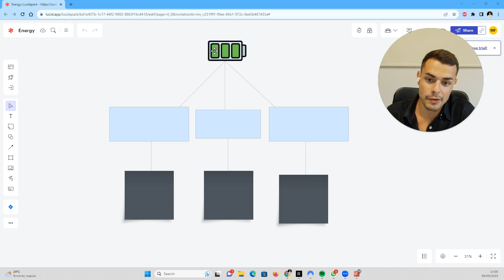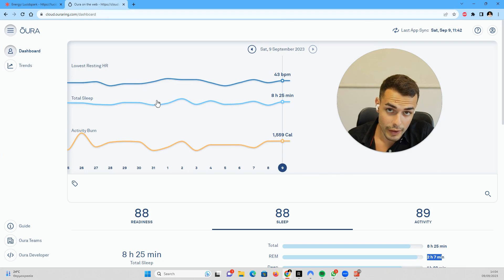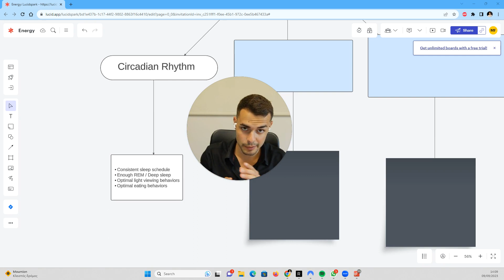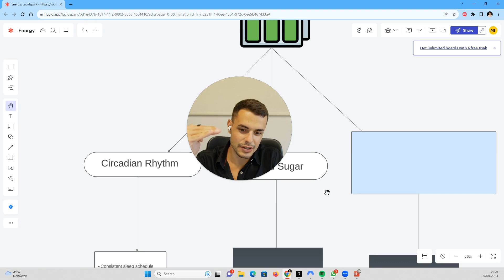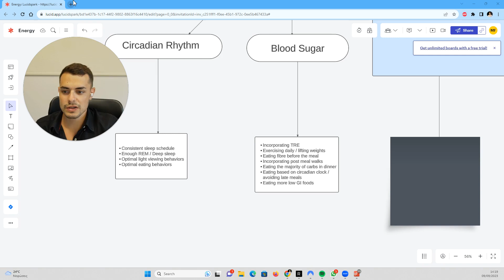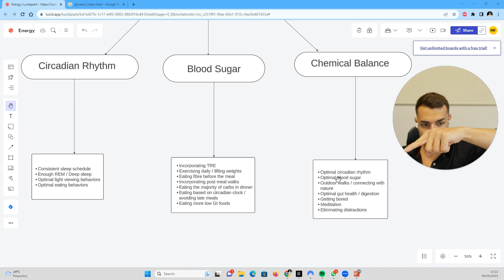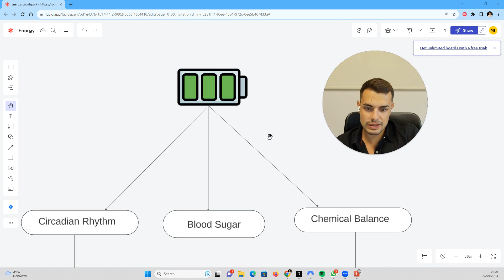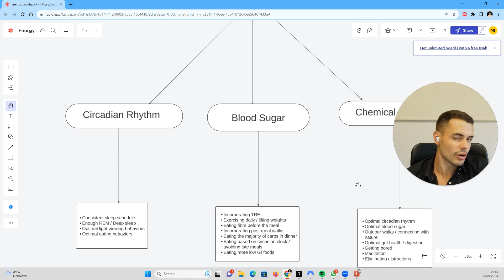Are You Always Tired? (3 Ways To Fix It)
Learn about the protocol that has helped 100's of high-level entrepreneurs turn into machines:

Apply to work with me 1:1 to achieve peak performance & maximize work output below:

⚫ Why you're always tired
⚫ How to have more energy
⚫ How to never be tired again
⚫ How to stop being tired all the time
⚫ 3 things to do to increase your energy levels